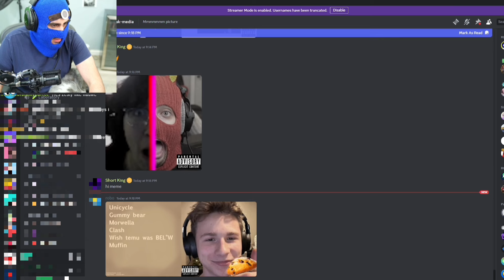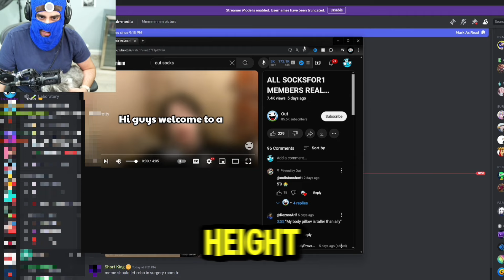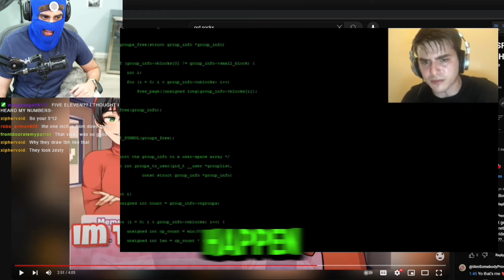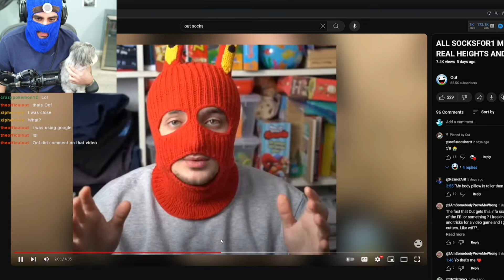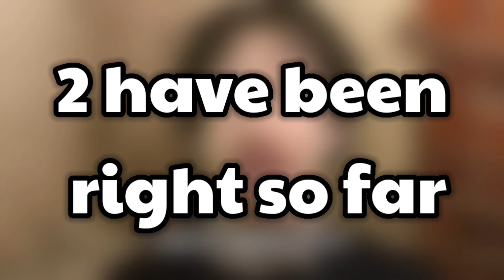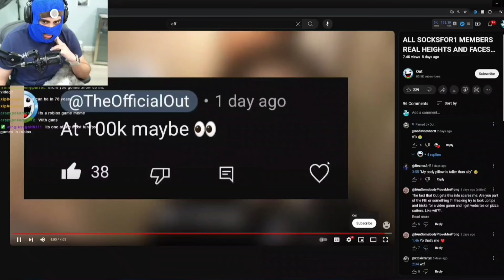FatMemeGod reacts to ALL SOCKSFOR1 MEMBERS REAL HEIGHTS AND FACES!